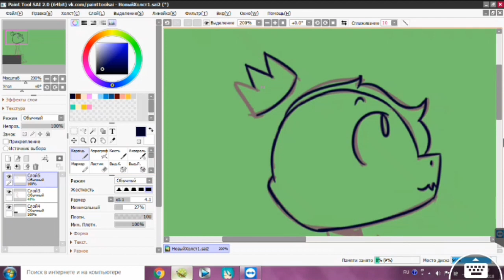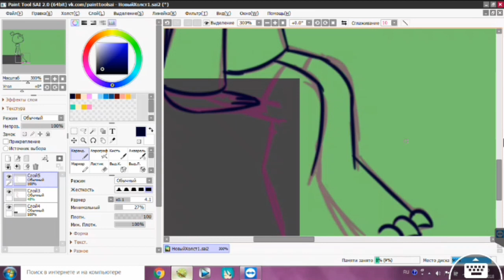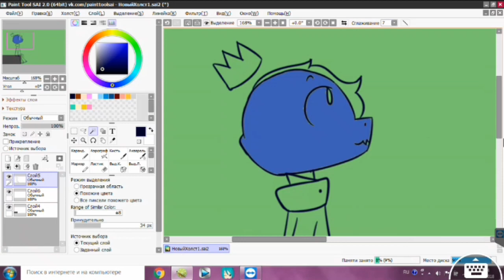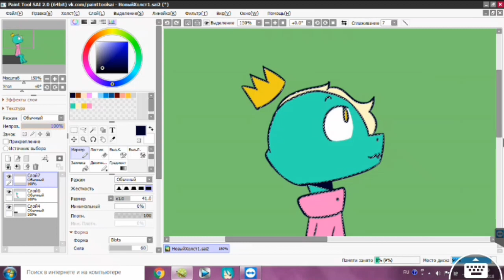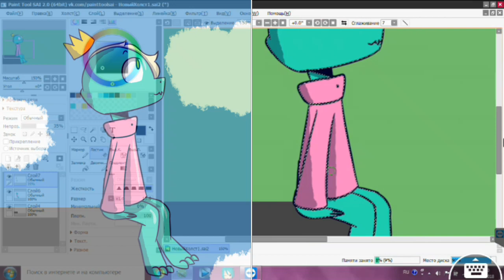Speedpaint YoshTea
Programms & Tools:
PaintToolSai 2
Huion H420